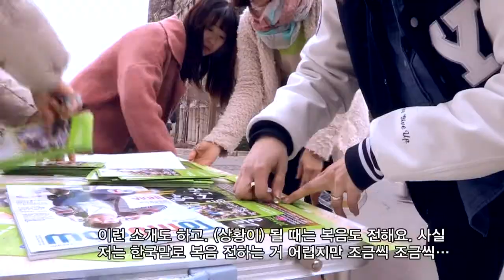09 두리안 슈샤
09 두리안 수샤